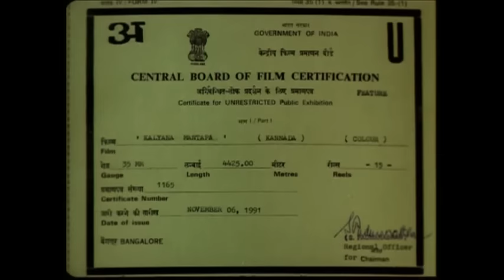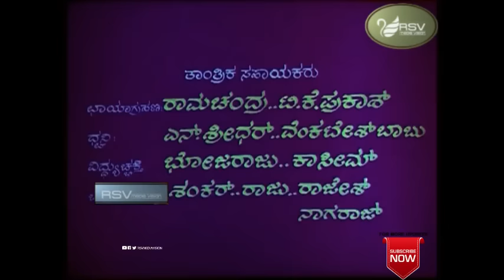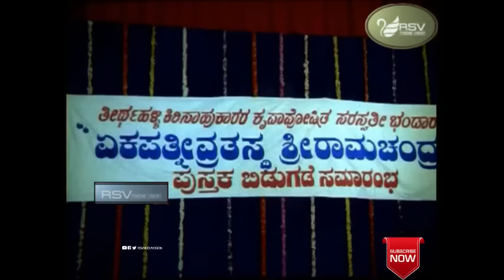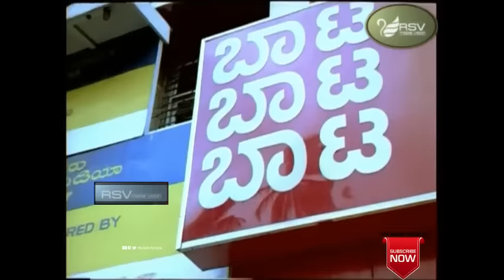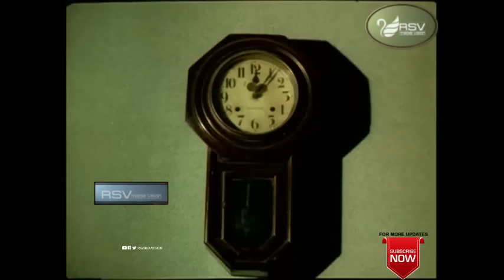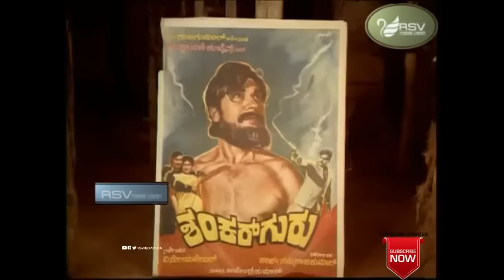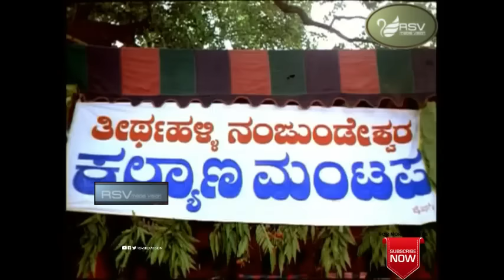Kalyana Mantapa | Full Movies | Raghavendra Rajkumar | Mohini | Family Movie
Watch  Raghavendra Rajkumar and  Mohini   playing lead role from Kalyana Mantapa .
Film: KALYANA MANTAPA
Starcast: RAGHAVENDRA RAJKUMAR, MOHINI
Director: V GOVINDARAJ
Producer: SMT PARVATHAMMA RAJKUMAR
Banner: SRI CHAKRESHWARI COMBINES
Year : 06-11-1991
Song s:
1. Namma Aasthiya Mele
2. Namma Aasthiya Mele
3. Baare Cheluve
4. Accha Mallige Hoovu
5. Ombatthu Ombatthu Thola
6. Madanana Hoova Baana
7. Ee Bhoomi Thayane
Singers : Raghavendra Rajkumar, Sangeetha Katti, Chorus
Lyrics : Chi Udayashankar